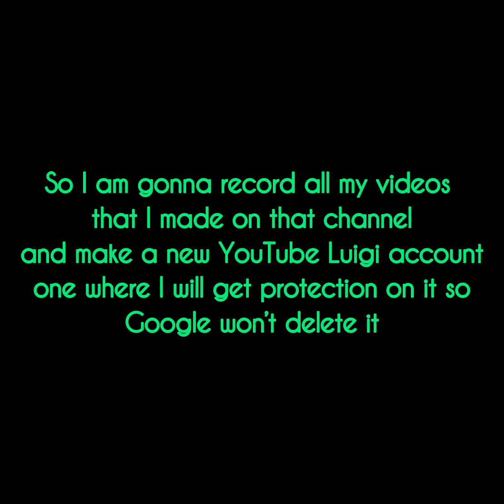A New Channel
So I lost my channel and making a new one for my plushie show video channel